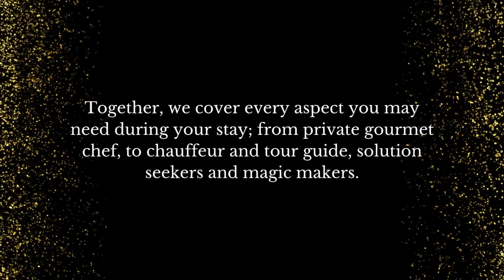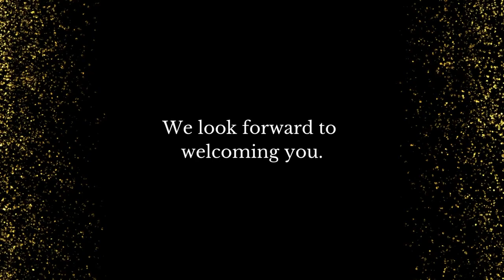Book your perfect English Cottage Vacation today!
Let us take care of everything, including you!!

Well Cottage is a luxury, all inclusive vacation experience run by Nathan and Laura Kurton, ex yacht crew with 12 years luxury hospitality experience.
Whether you just love English country life or you are looking for the ultimate English holiday there are many ways to stay updated with all things English, Cottage and Countryside.